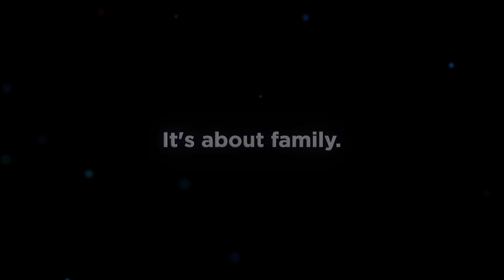RE/MAX Costa Rica Family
RE/MAX Costa Rica
Real Estate Brokers and Agents